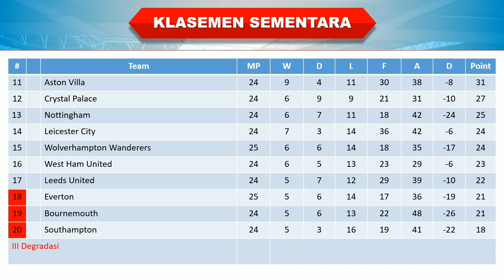Hasil Liga Inggris Tadi Malam │ Pekan 7 Partai Tunda │ Liverpool vs Wolves │ Klasemen Sementara │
Pekan 7

Arsenal 4-0 Everton
Liverpool 2-0 Wolves

Hasil Liverpool vs Wolves tadi malam
Hasil epl tadi malam
Liverpool vs Wolves